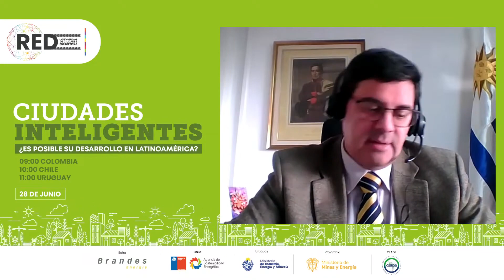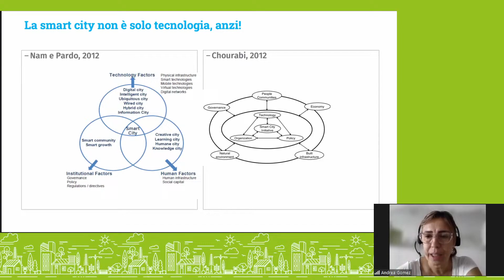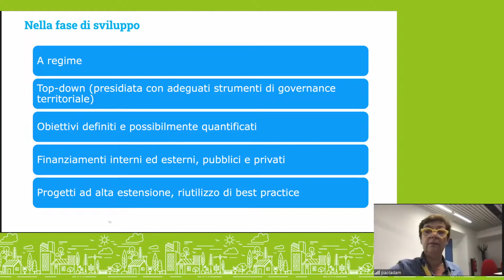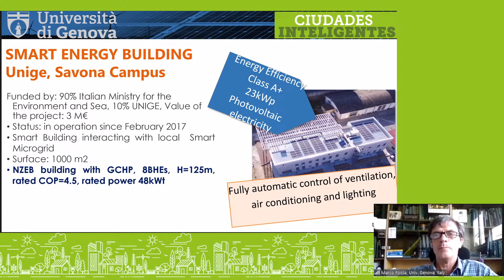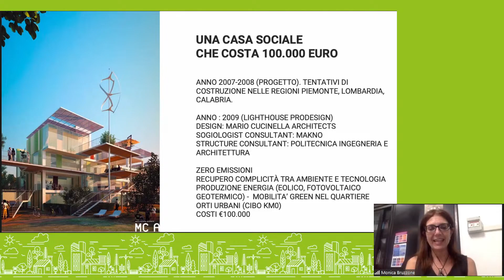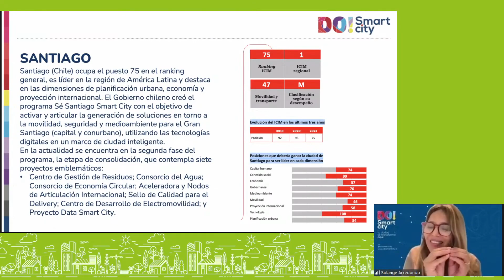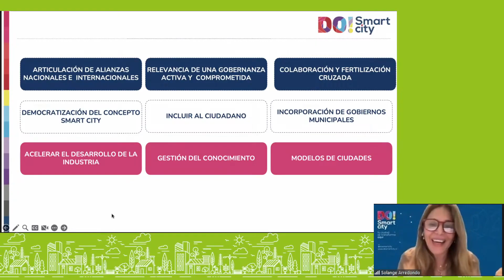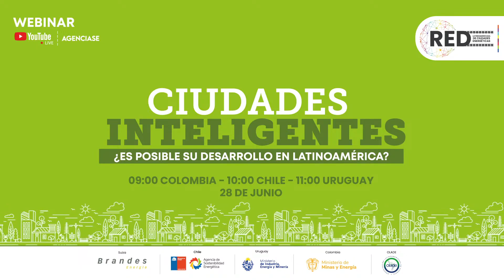Webinar Agencia de Sostenibilidad Energética - Ciudades Inteligentes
» Apoya al canal - Support me